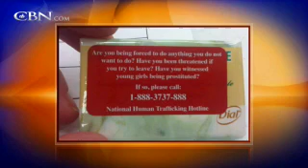The Sex-Slave Across the Street - CBN.com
Survivor and author Theresa Flores shares her story of trafficking and slavery while living in an upper-middle class suburb of Detroit, Michigan... The Christian Broadcasting Network CBN